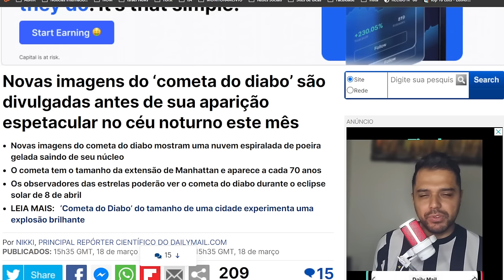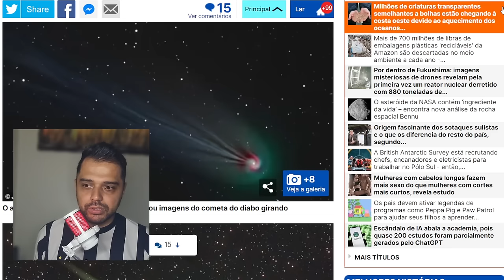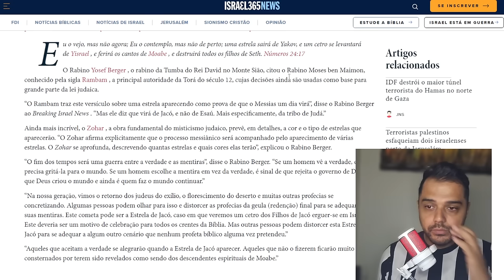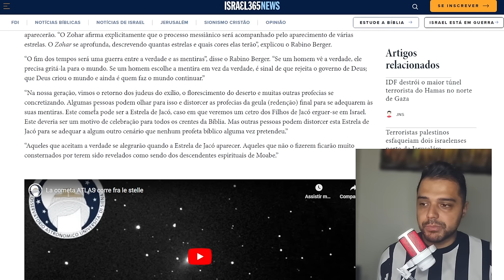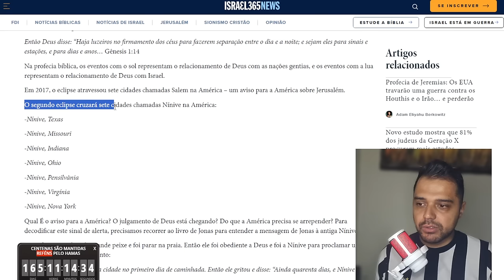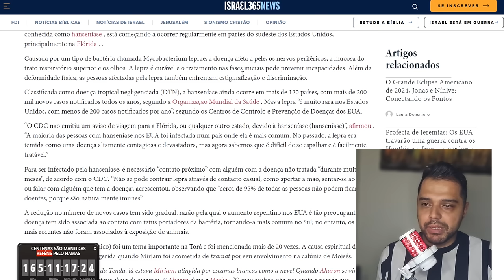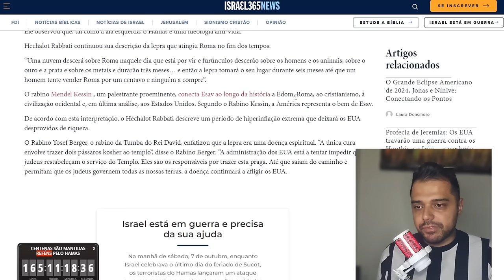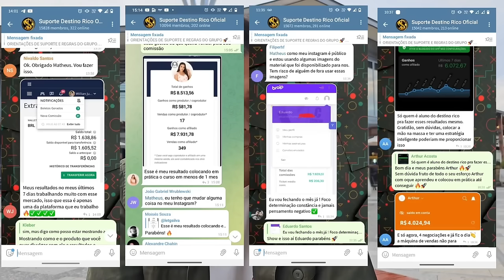Judeus Alertam: "O COMETA DO MESSIAS ESTÁ CHEGANDO." Será junto ao ECLIPSE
📱 Conecte-se Comigo 📱

📱 Conecte-se Comigo 📱

📝 Comente Abaixo 📝